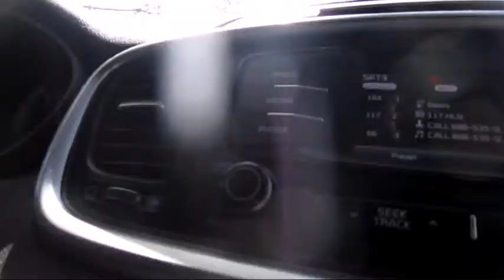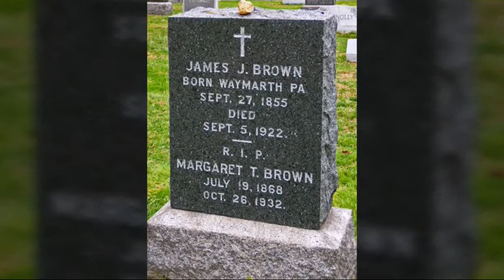THE STORY AND GRAVE OF The Unsinkable Molly Brown AKA Margaret Brown : Titanic Hero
A true hero

Second ch: THEGRESHOW (comedy)
Third YouTube channel: Fromthebleacherssportsshow (sports)

This is a variety channel covering various topics including current events,  nostalgia,  TV shows,  famous places and any other randomness .